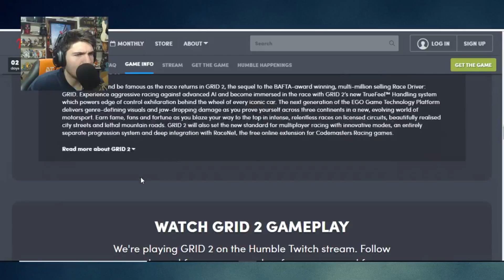JOGO AAA GRÁTIS PRA TODOS MAS TEM QUE PEGAR AGORA ! [Versão PC]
Baixe Grátis o ONEFOOTBALL para ANDROID e IOS!!